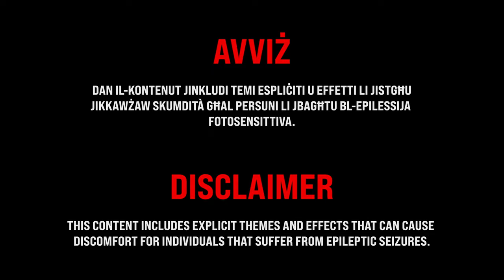TRIHANNA WILDÉ - PATATA (Official Music Video)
The official music video for “PATATA” by TRIHANNA.

Special Thanks:

DanceLab
Oona Gafa
Mark Aquilina
Pleasure Malta
Ushuaia Playa Xemxija Boutique Hotel

Music production, Videographer and VFX:
Brandon Zammit : @asterionmt

Lyrics:
Miguel Samuel : @migsamuel
Trihanna Wildé

Editing:
Trihanna Wildé
Brandon Zammit

Assistants:
Luke Brincat : @lu_ke
Josue Cini : @extra_josue
Andre Camilleri : @dreddre97
Luke Theuma Fontebrera : @guvni_kwiet

Cast:
Trihanna Wildé
Luke Theuma Fontebrera

Choreographer:
Luke Brincat / @dancelabmt5437

Dancers:
Damian Buhagiar : @damian.buhagiar
Marcky Pabilona  : @marckypabilona

Drag Queens:
Patricia Tibwii : @patriciatibwii
Masha Fierce  : @itsmashafierce

Costumer:
Trihanna Wildé
Mariella Zammit

Lyrics:

F’Lejl iqattar minn ta’ Frar
Fi triqti lura lejn id-dar
Waqqafni ġuvni mmuskulat
Għax ra l-warrani ppoppat

Qabadli qaddi b’intenzjoni,
Illi nagħmlu ftit azzjoni
Dħalna ġewwa, tellajtu fuq,
Għax id-deżerta ried iduq

Għidtlu ħolli xagħri, intelaq lura,
Missli, missli dil-figura,
Żomm in-nifs għal dak li ġej,
Il-lejl kollu, ibqa’ għaddej

Ikkmandani waqt l-irbit,
Għamel bija dak li trid,
Però, ħalli ngħidlek,
Mhux permess, sess, fil-patata!

Mhux permess, mhux permess
Fil-patata, fil-patata, fil-, fil-, patata
Mhux permess, sess, fil-

Lestejna l-att, ħallejna mpatt
Huwa staqsa u jien inħsadt
Qalli “għala fil-warrani le?”
Għax hekk jipprietka s-sur Manché

Ma tistax tagħmel din l-azzjoni,
Tkun wettaqt abbominazzjoni,
F’ħajtek seħta tista' taqa',
U mad-dimonji tmur tiltaqa'

Mela isma' sew u oqgħod attent
Se nkun l-għalliema u int l-istudent
Tista' tuża lsienek u b’idejk tmiss
Silġ, ċikkulata, panna, imma mhux biss

Ġib il-ħbula u l-manetti, bħal tal-pulizija
Orbotni u ħallini hekk sa flgħaxija
Hemm aktar ġugarelli li jogħġbuni mmens
Forsi ndawru lira fuq ‘OnlyFans’

Mela ħolli xagħri, intelaq lura,
Missli, missli dil-figura,

Pa-Pa-Pa-Pa-Pa-Patata
Pa-Pa-Pa-Pa-Pa-Pa-

Pa-Pa-Pa-Pa-Pa-Patata
Mhux permess, fil-patata,

Pa-Pa-Pa-Pa-Pa-Patata
Pa-Pa-Pa-Pa-Pa-Patata, Patata

Mhux permess, sess fil-(Moan)

Is-sess mhux permess,
Is-sess mhux permess,
Is-sess mhux permess,
Mhux permess fil-patata

Is-sess mhux permess,
Is-sess mhux permess,
Is-sess mhux permess,
Mhux permess fil-patata

Patata, patata,
Pa-Pa-, patata,
Patata, patata,
Is-sess mhux permess

Patata, patata,
Pa-Pa-, patata,
Patata, patata,
Mhux permess fil-patata